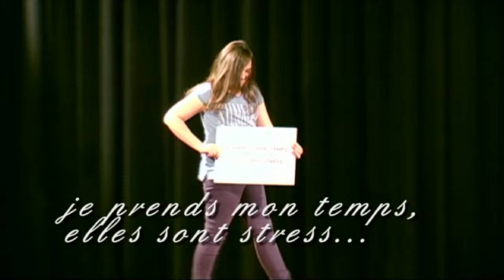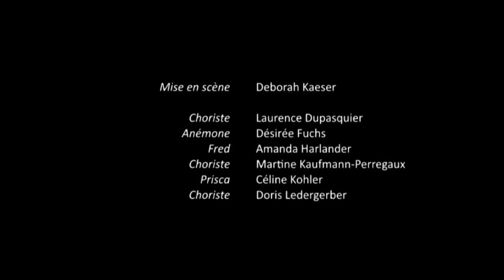"Bonne année Anémone" (2014)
0:00 Acte 1
35:43 Acte 2
54:52 Acte 3
1:13:02 Acte 4
1:26:28 Remerciements